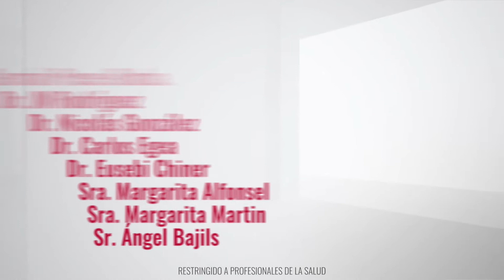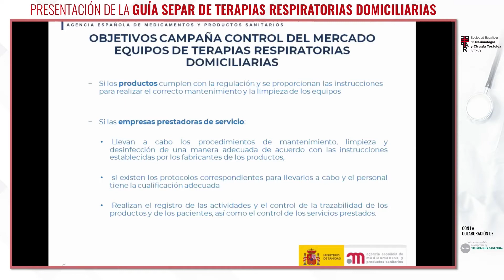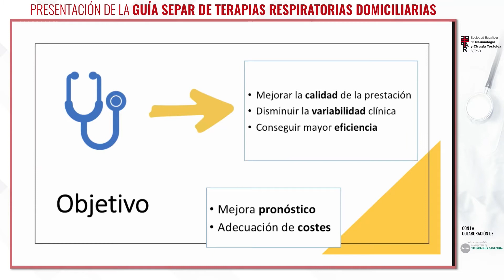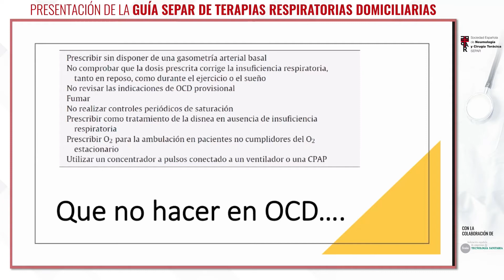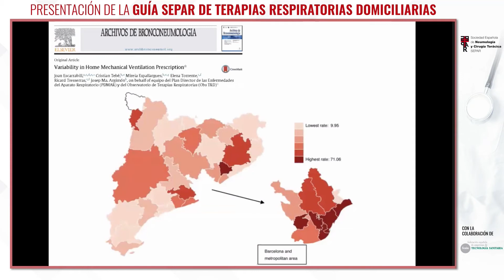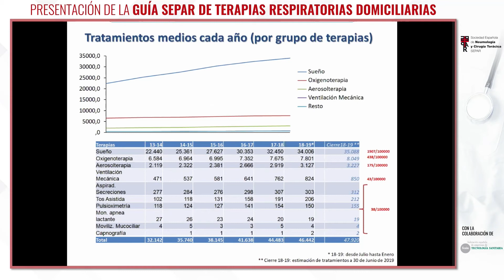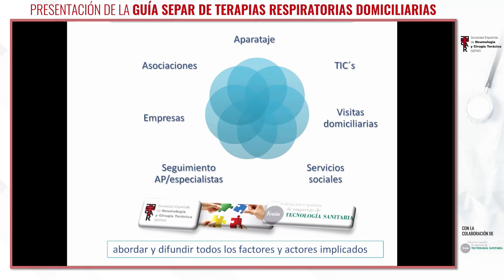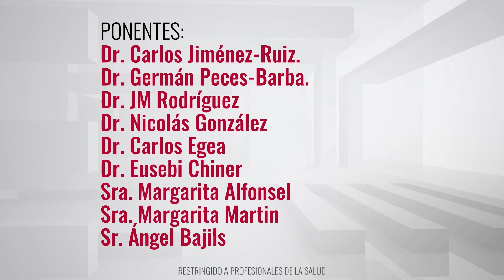Guía SEPAR de las TERAPIAS RESPIRATORIAS DOMICILIARIAS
La nueva guía se adapta a la evolución de este servicio sanitario incorporando nuevos canales asistenciales para una mejor atención y cuidado de las necesidades de los pacientes en un entorno que integra las nuevas tecnologías y basado en la evidencia científica disponible.

Apertura: Dr. Carlos Jiménez. Presidente de SEPAR.
Presentación de FENIN: Sra. Margarita Alfonsel. Secretaria General de FENIN.
Presentación de la AEMPS: Sra. Margarita Martin. Jefa de Servicio de Control de Mercado.
Cierre: Dr. Carlos Jiménez. Presidente de SEPAR.

Parte 2: Guía SEPAR Terapias Respiratorias Domiciliarias
Moderador: Dr. Germán Peces-Barba. Vicepresidente neumólogo de SEPAR.

Oxigenoterapia
Dr. JM Rodríguez González-Moro. Jefe de servicio de neumología del HU Príncipe de Asturias (Alcalá de Henares)
CPAP
Dr. Nicolás González Mangado. Director de la Unidad Multidisciplinar de Sueño. (Madrid)
Ventilación mecánica en domicilio
Dr. Carlos Egea. Jefe de sección de neumología del HU Txagurritxu. (Vitoria)
Aerosolterapia
Dr. Eusebi Chiner. Jefe de servicio de neumología del HU. (San Juan de Alicante)
Visión de los prestadores del Servicio
Sr. Ángel Bajils. Presidente del Sector TRDs de FENIN.